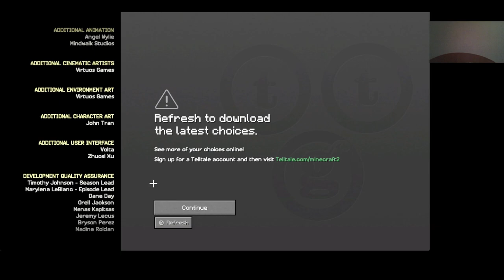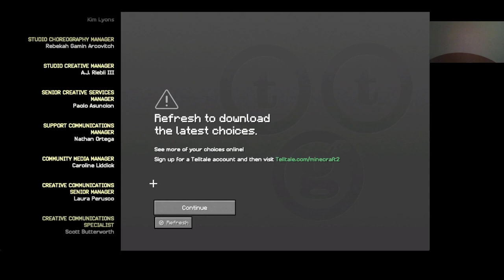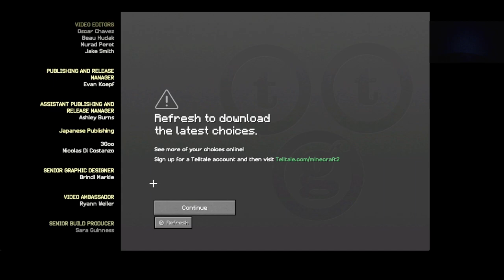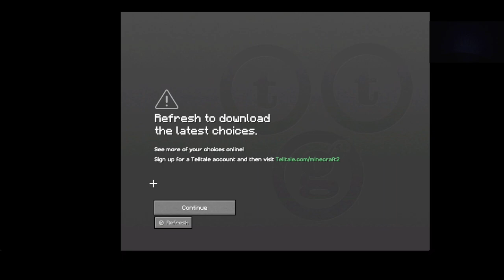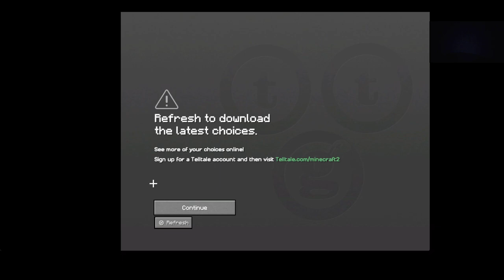Minecraft Story Mode Season 2 Episode 1 Hero in Residence Female Jesse no death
Hero in Residence Female